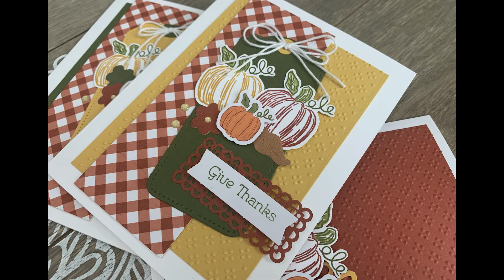Craft with me - Episode1 Part2 | Thanksgiving Cards | Stampin Up Sep 2020 Paper Pumpkin Alternatives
Stampin Up! US Demonstrator Nienke van Aardt shares a tutorial from nienks.com

Craft with me - Episode1 Part2 | Stampin Up Sep 2020 Paper Pumpkin Alternatives

Join me for some crafting fun and inspiration, or sit back and enjoy.

I will show you how to make this beautiful thanksgiving greeting card, using the September 2020 Paper Pumpkin kit by Stampin' Up! Stampin' Up! have great Paper Pumpkin kits that I love to modify and extend.  The
Paper Pumpkin Kits by Stampin' Up! is a monthly subscription kit.